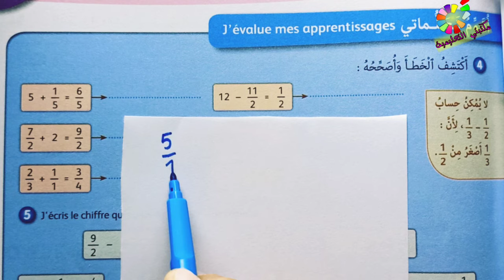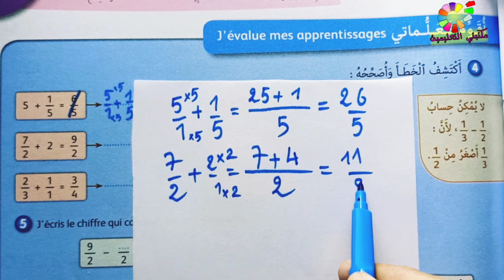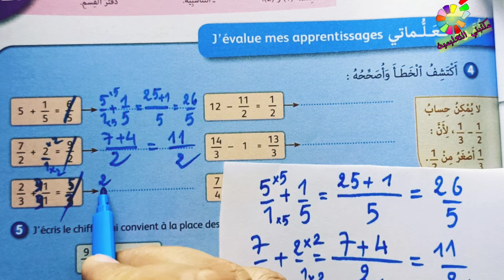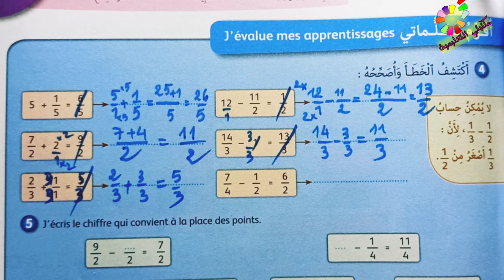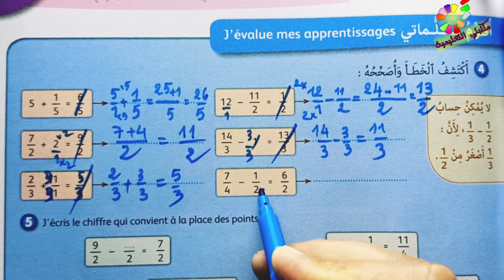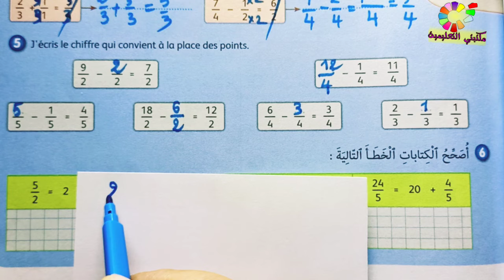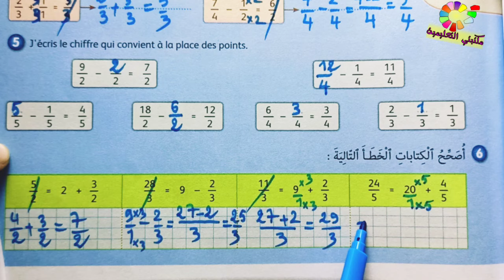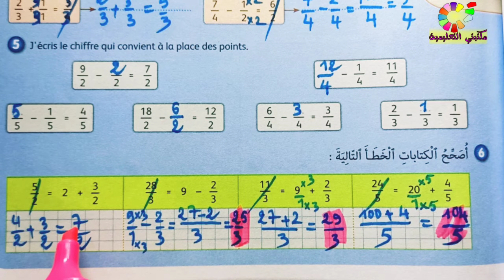الأعداد الكسرية ص103 الجيد في الرياضيات المستوى الرابع طبعة 2020